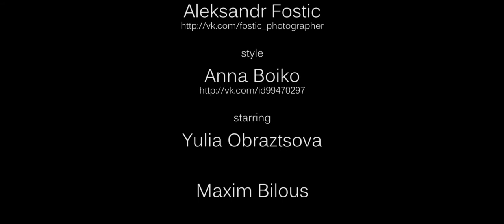Young And Beautiful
videographer
starring
Yulia Obraztsova, Maxim Bilous, Maxim Pluzhnik
StudioSmile.in.ua
2014
soundtrack Jona Selle - Young and Beautiful (Lana Del Rey Cover)